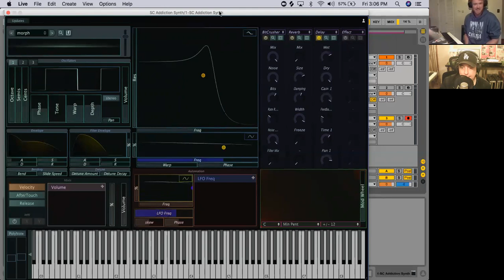Basic Building Blocks of Synthesizers Pt 1- Overview (ft Aaron Leese)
Aaron Leese (StageCraft Software) has joined us for this mini-series on a broad overview of synthesizers.